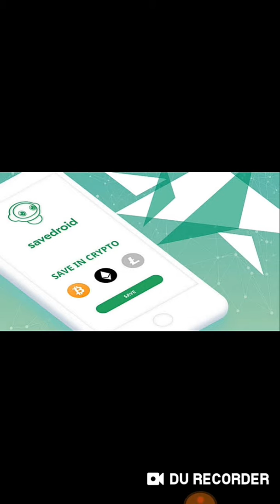THE SAVEDROID REVIEW